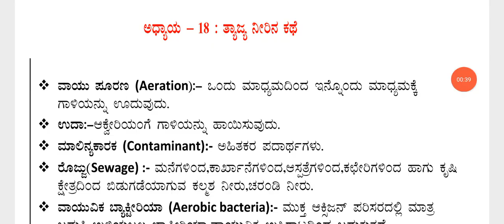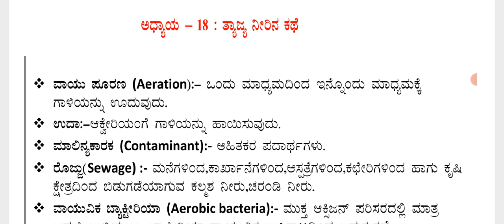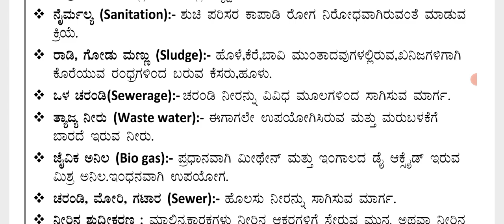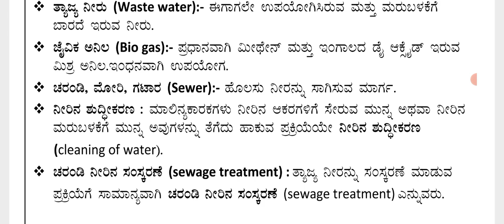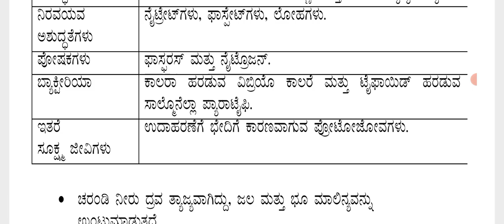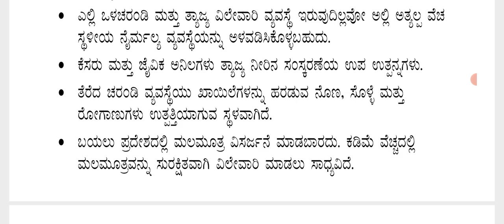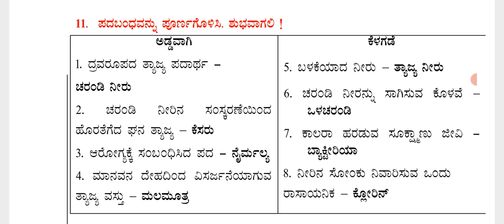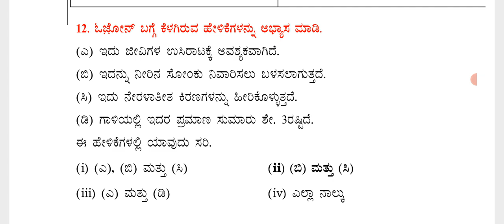CLASS 7 SCIENCE ಅಧ್ಯಾಯ 18 # ತ್ಯಾಜ್ಯ ನೀರಿನ ಕಥೆ ಸಂಪೂರ್ಣ ನೋಟ್ಸ್@Rakesh Magadum